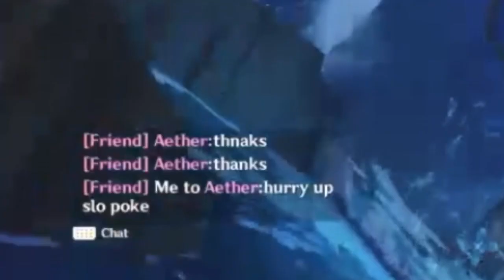the audacity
a guide on how to not co-op ft. @Chalams